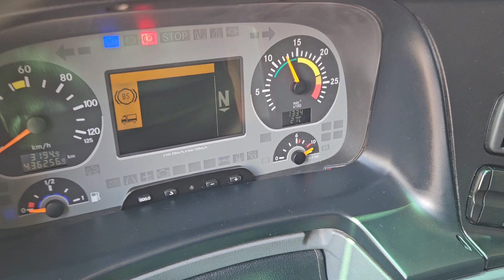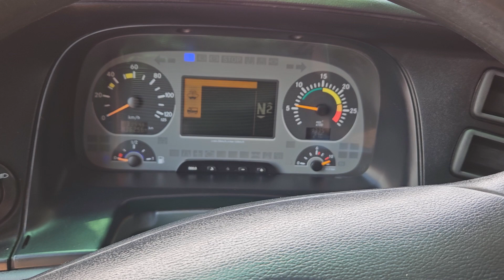MERCEDES BENZ ACTROS 1844 LS - FIŠ TRUCKS SLOVENIA